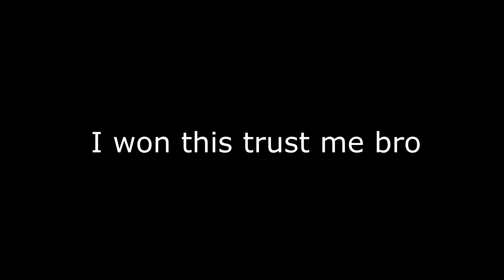Tourney/Ranked frags #1 (Valorant)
Some pretty good highlights from a a Valorant Tournament and some Ranked!

SONG:
Title: 千の翼
Artists: livetune adding Takuro Sugawara (from 9mm Parabellum Bullet)